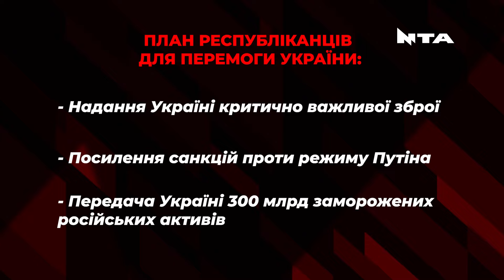Політика Байдена - програшна! Республіканці запропонували свій «План перемоги України»